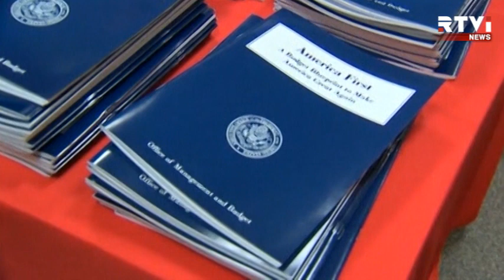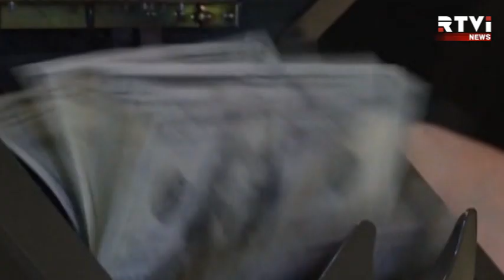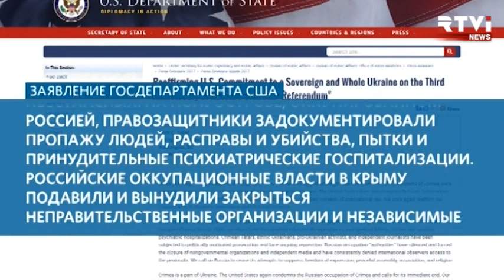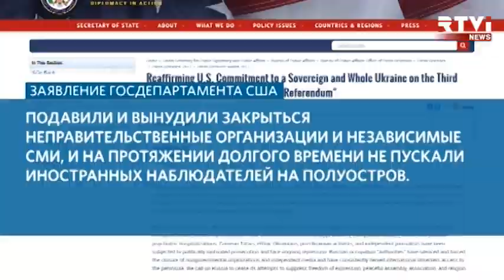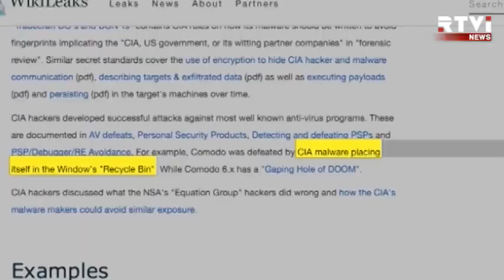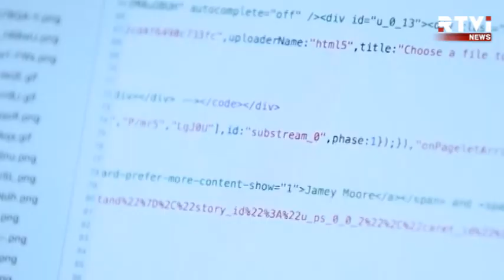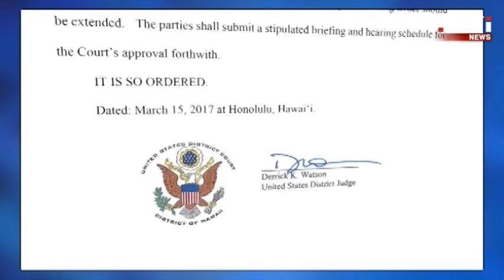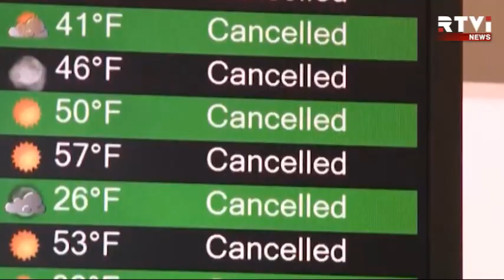Международные новости RTVi с Валерием Кипеловым — 16 марта 2017 года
Трамп увеличивает финансирование обороны.
Флинн получил более $50 тысяч от российских компаний.
Антимигрантский указ: Трамп потерпел второе поражение в суде.
США требуют вернуть Крым Украине.
Во Франции объявлена террористическая угроза.
Власти Нью-Йорка подсчитали убытки от  бури «Cтелла».